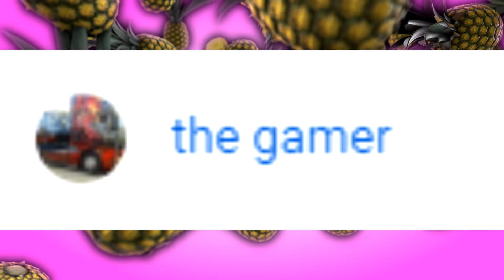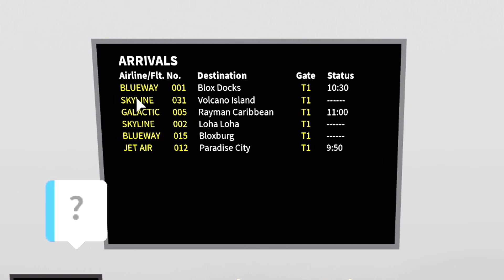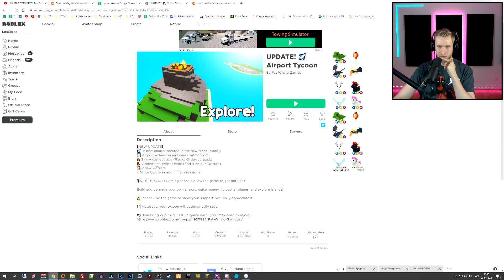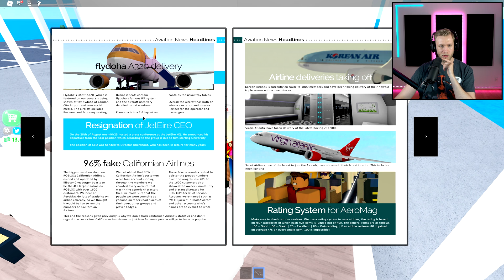MIN EGEN LUFTHAVN! - Roblox Airport Tycoon med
Jeg bygger min egen lufthavn :D